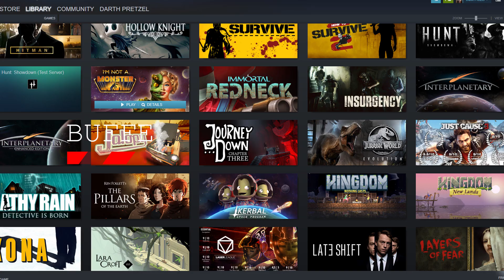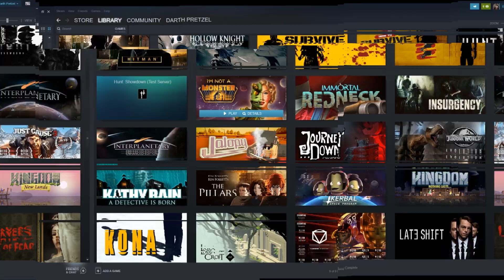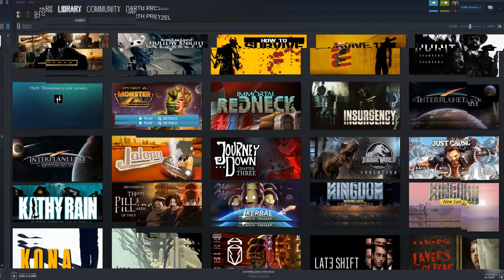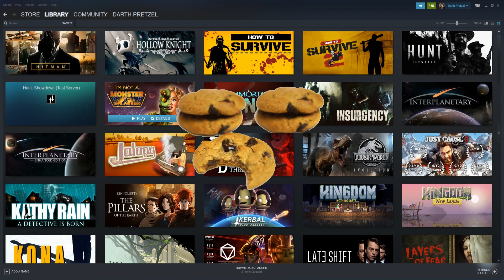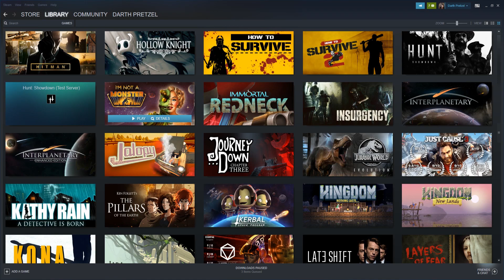I Am Not A Monster, Fun in old school SCI-FI fashion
This game is I Am Not A Monster, it is styled in the old school SCI-FI TV shows. You have to figure out who is the monsters and who is the humans. Come join me in the tutorial to see how it works, and the fun of the style of the game.
Twitter is @drumstickie

I picked this game up in the monthly Humble Bundle